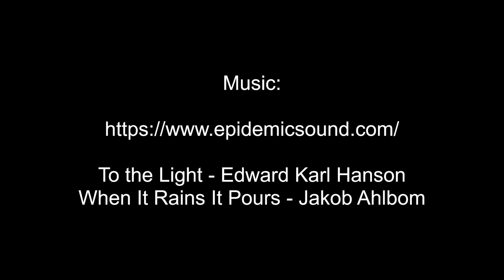Asturias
Asturias, Northern Spain. A video from Playa de Torimbia and Playa del Toro, captured with a GoPro Hero 3 camera in 2018.

To the Light - Edward Karl Hanson
When It Rains It Pours - Jakob Ahlbom